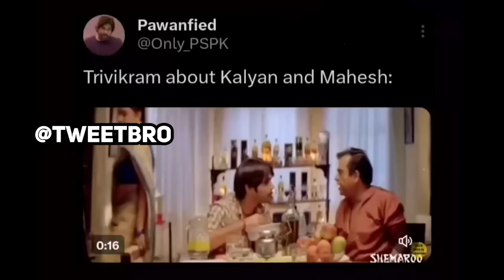BRO Movie REVIEW